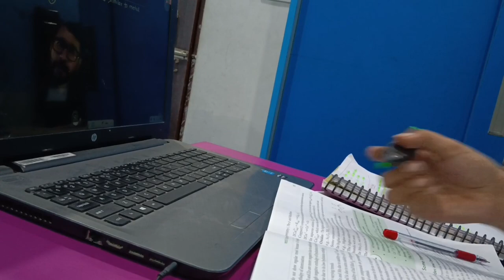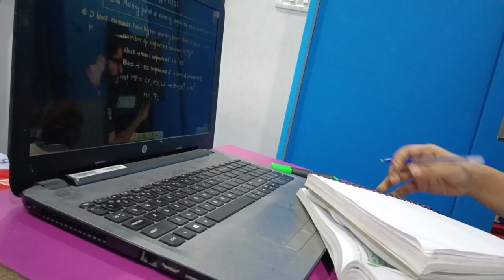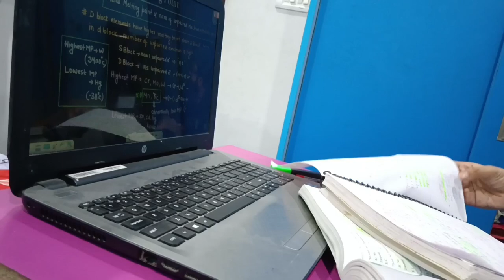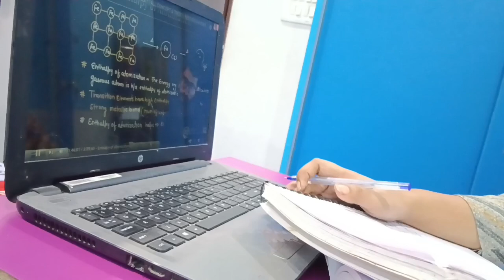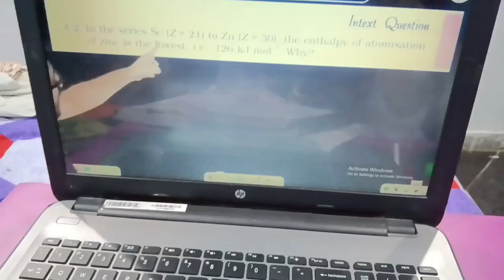An HONEST DAY IN THE LIFE OF NEET /IIT JEE ASPIRANTS ft. Physics Wallah....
Hey ! Guys I am Shaista
I am Neet Aspirants. iss video me mai aap sabhi ko apna Neet Aspirants ki  Life style ko dekhna chahege or yaha short notes & Neet ke exam me aaye hue que do bhi dekhna hai jo ki ncert based hai
 Short notes Neet\jee short notes app subjects